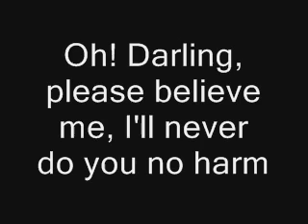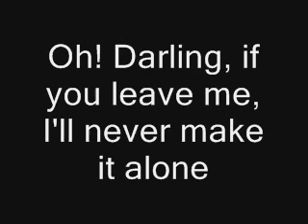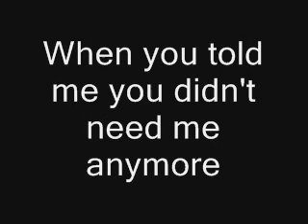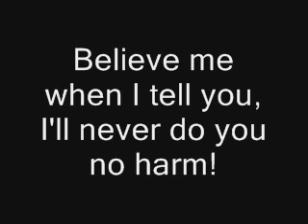The Beatles - Oh! Darling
The Beatles - Oh! Darling 1969

"Oh! Darling" is a song of The Beatles composed by Paul McCartney  (credited to Lennon/McCartney) and appearing as the fourth song on the Abbey Road album in 1969. Its working title was "Oh! Darling (I'll Never Do You No Harm)".

McCartney later said of recording the track, "When we were recording 'Oh! Darling' I came into the studios early every day for a week to sing it by myself because at first my voice was too clear. I wanted it to sound as though I'd been performing it on stage all week."  He would only try the song once each day; if it was not right he would wait until the next day. In order to make sure he got every precious first take right, McCartney would practice the song in the bathtub. He once lamented that "five years ago I could have done this in one take.

After an early attempt at this song on 27 January 1969 during the Let It Be sessions, Lennon announced, "Just heard that Yoko's divorce has just gone through", after which he and the band burst into an improvised version of the song, substituting "I'm free at last" for a part of the lyric.
  The song and the following improvisation are included on the Anthology 3 CD.

"Oh! Darling" appears to have drawn heavily on the New Orleans rhythm and blues sound popularised during the 1950s and early 1960s by African-American musicians like Fats Domino; it also seems to have drawn on the Louisiana swamp blues sound found in songs like Slim Harpo's "Raining In My Heart." Furthermore, it may have drawn on the related Louisiana genre known today as swamp pop, whose distinctive sound bears an uncanny resemblance to the basic structure of "Oh! Darling" — so much so that some in Louisiana originally thought the song had been recorded by a local musician.

    * Paul McCartney -- vocal, backing vocals, bass, guitar
    * John Lennon -- backing vocals, piano
    * George Harrison -- backing vocals, guitar, synthesiser

In other news, I have added the lyrics to this song so you can sing along, or perhaps learn the song! This is how I learned my first Beatles song! Enjoy :)